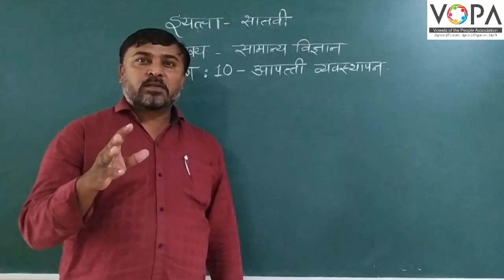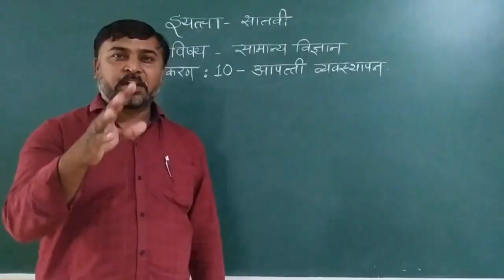7th | Science | आपत्ती व्यवस्थापन | V1 | V-School